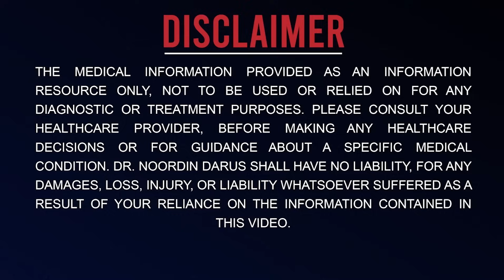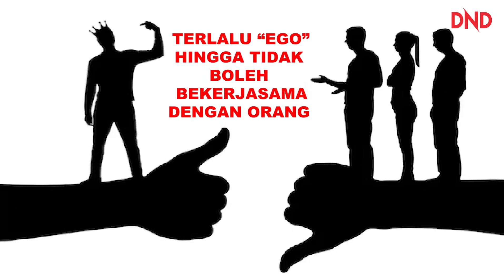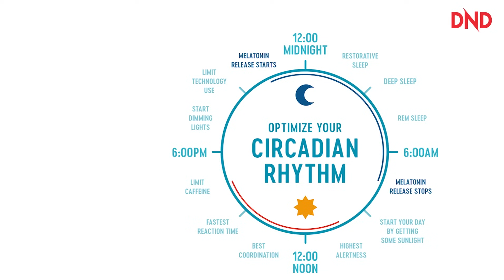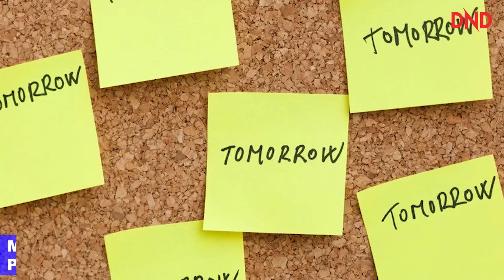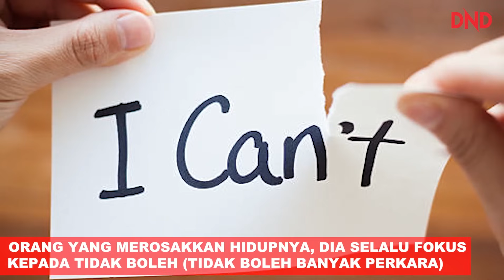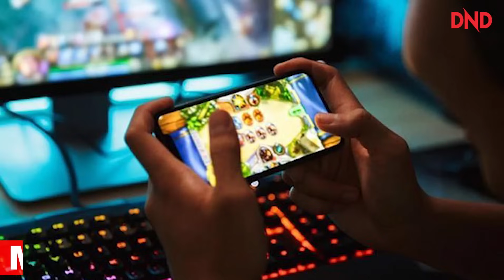10 CARA UNTUK JAHANAMKAN HIDUP ANDA SELAMA-LAMANYA!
Salam Semua!
Adakah hidup anda semua baik-baik sahaja? Atau anda masih lagi tertanya-tanya kenapa kehidupan anda sebegini rupa?

Adakah anda adalah seorang yang pandai membawa diri atau anda rasa hidup anda sudah hampir musnah, seolah-olah anda sudah tersalah langkah dalam hidup anda?

Tahukah anda sekiranya anda tersalah langkah dalam hidup ini, hidup anda akan jahanam selama-lamanya?

Adakah anda ingin tahu apakah yang akan membuatkan hidup anda jahanam selama-lamanya?

Saksikan perkongsian di dalam video berikut oleh
Prof Dato Dr. Noordin Darus.

DND Wellness Centre
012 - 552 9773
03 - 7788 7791 (Ext 404)